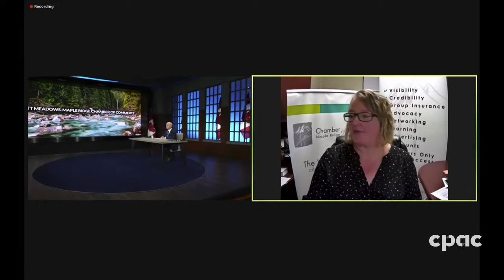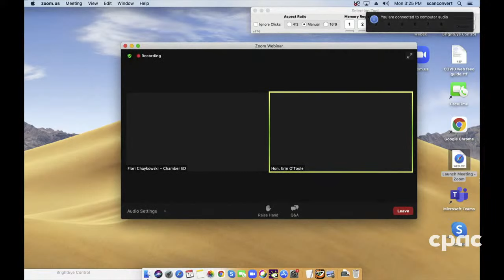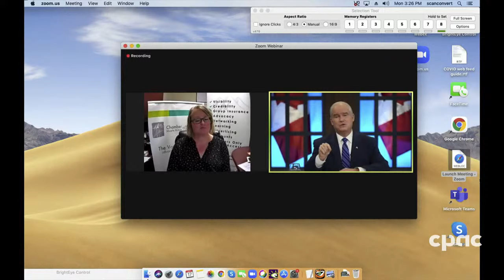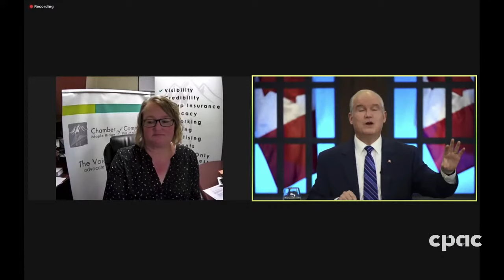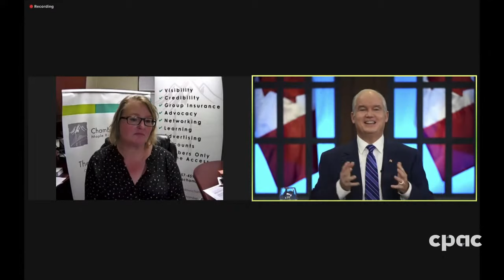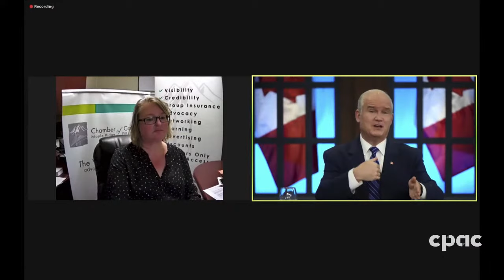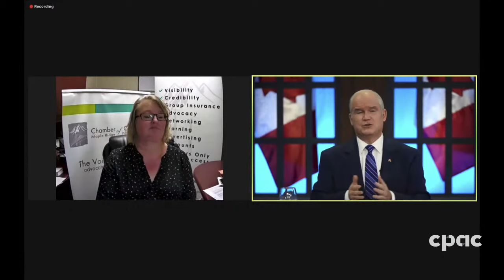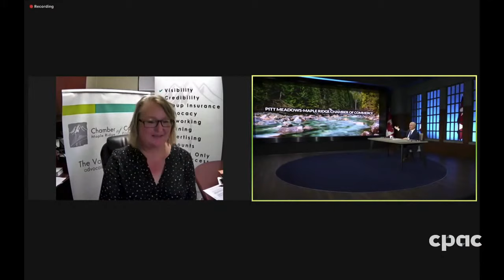Conservative leader addresses Maple Ridge & Pitt Meadows Chamber of Commerce – May 17, 2021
Conservative Leader Erin O’Toole delivers remarks in a virtual event hosted by the Maple Ridge and Pitt Meadows Chamber of Commerce. He is joined by Marc Dalton, the member of Parliament for the riding of Pitt Meadows—Maple Ridge.

(Note: Technical problems with this video originate at the source)